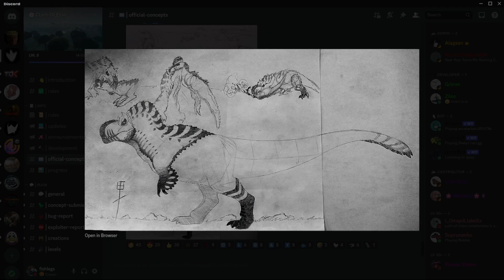T-rex Concept Art - Clash Of Eras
New Trex Art for the game clash of eras